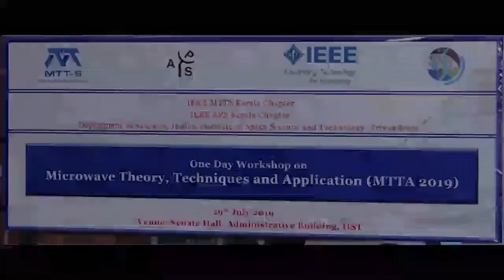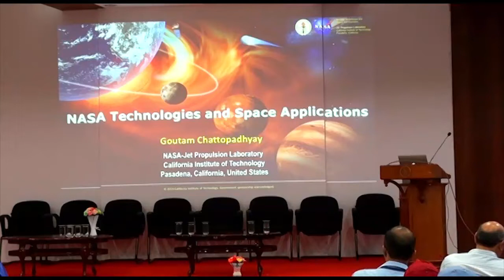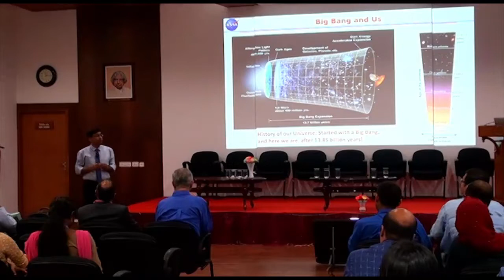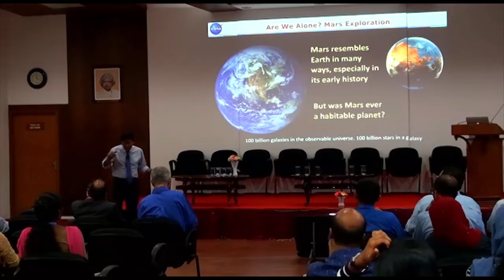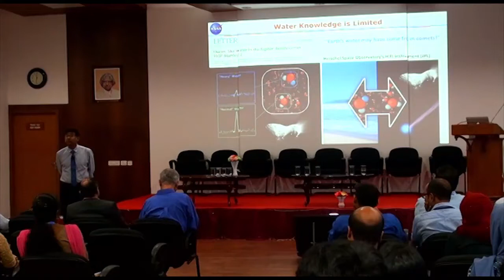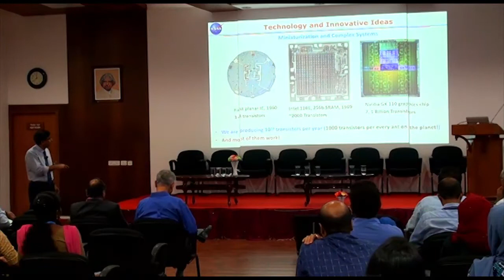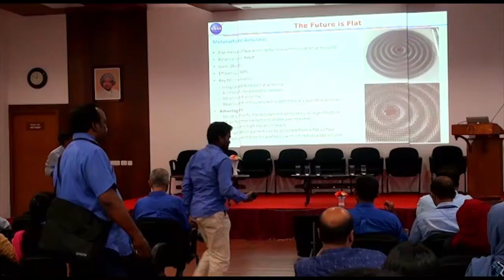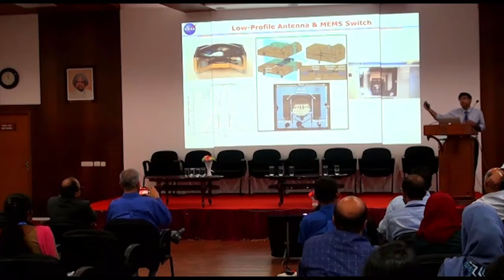Workshop on Microwave Theory, Techniques, and Applications (MTTA 2019) - 1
'NASA Technologies and Space Applications' by Goutam Chattopadhyay